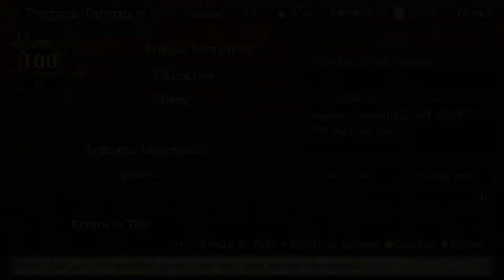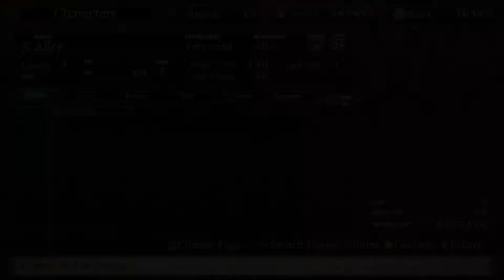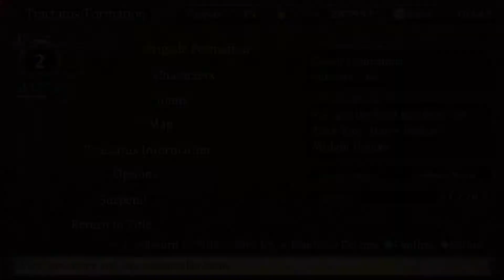Let's Play Labyrinth of Refrain (Part 52)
We fight another optional boss then speak to the fairy king to get some keys.